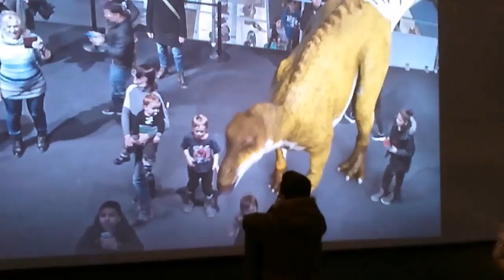В гостях у динозавра. Tekniska museet. Stockholm.